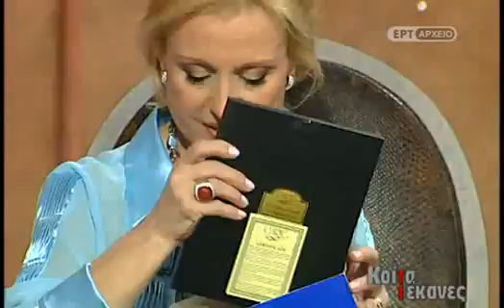Κοίτα τι έκανες. Η μεγάλη Βίκυ Μοσχολιού, όταν αποφάσισε να μιλήσει για όλα. ΕΡΤ 2004 Β΄ μέρος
Μία από τις σπουδαιότερες Ελληνίδες ερμηνεύτριες, την Βίκυ Μοσχολιού, φιλοξενούσε το 2004 στην εκπομπή «Κοίτα τι έκανες»  η Σεμίνα Διγενή. H Βίκυ Μοσχολιού, ύστερα από αρκετό καιρό σιωπής και μια σοβαρή περιπέτεια υγείας, αποφασίζει να μιλήσει στη Σεμίνα για όλα. Εκείνη οργανώνει μια βραδιά αφιερωμένη σ' εκείνην και καλεί φίλους της, που έχουν πολλά  να θυμηθούν και ν αποκαλύψουν για τη μεγάλη τραγουδίστρια. Στο στούντιο της εκπομπής, έρχονται ο  Γιώργος Παπαστεφάνου, ο Δημήτρης Παπαδημητρίου, ο Γιάννης Σπυρόπουλος-Μπαχ, η Λούλα Καλδάρα, ο παραγωγός Γιώργος Μακράκης, οι παλαίμαχοι ποδοσφαιριστές του Παναθηναϊκού, ο Ανδρέας Παπαεμμανουήλ και ο Βαγγέλης Πανάκης.. Στην παρέα και η Αγγελική Νικολούλη, οι τότε υπουργοί Υγείας και Εργασίας Νικήτας Κακλαμάνης και Πάνος Παναγιωτόπουλος, οι τραγουδιστές Νίκος Βέρτης και Γιώργος Γιαννιάς, ο Κώστας Μπαλαχούτης, αλλά και οι κόρες της Ράνια και Ευαγγελία.

Στο βιβλίο της ''Κίτρινο Υποβρύχιο'' η Σεμίνα γράφει για εκείνη την συνάντηση: ''Εκεί που σχεδιάζουμε με τη Βίκυ το πως θα στήσουμε την εκπομπή  στην ΕΡΤ, ποιους θα καλέσουμε, τι ρεπορτάζ θα γίνουν, ξαφνικά με ρωτάει “Σκέφτεσαι, δηλαδή, να τελείωναν όλα εδώ; Τόσο γρήγορα; Δεν είναι άδικο να φύγω τόσο γρήγορα; Όλη μου τη ζωή δουλεύω, δεν τα χάρηκα τα παιδιά μου. Δεν θέλω να πεθάνω. Είναι όμορφη η ζωή”  Μου δίνει ένα φιλί. Τη φιλάω κι εγώ. Ετσι, όμως, όπως γυρίζει ξαφνικά το κεφάλι της, τη φιλάω σχεδόν στα μάτια. Μου τραγουδάει: “Μην τα φιλάς τα μάτια μου, τον χωρισμό φοβάμαι”  και δακρύζει..'